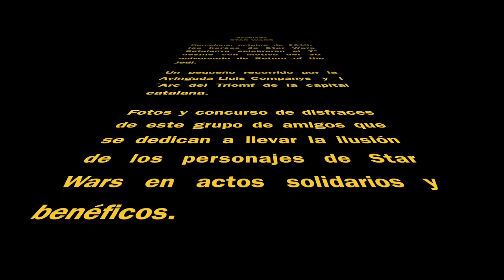Desfile Star Wars Barcelona 2013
7º desfile de los amigos de Star Wars Catalunya con motivo del 30 aniversario del estreno del Retorno del Jedi.